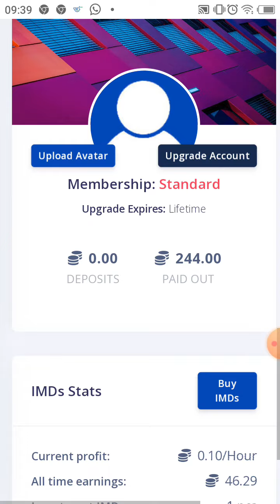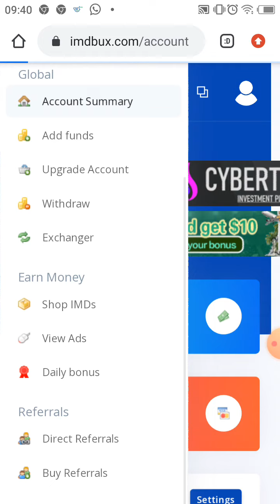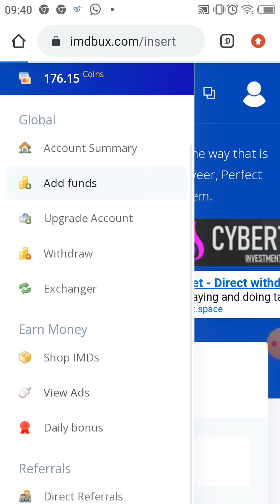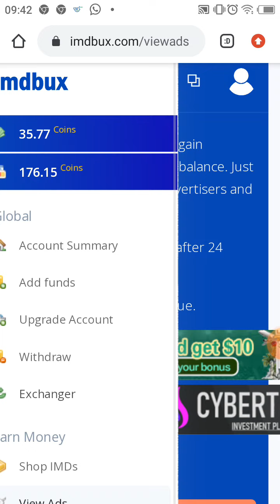IMDBUX ADS WATCHING WORK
squadhash
squadhash
squadhash
free rubbles mining website without investment earnings tips in this website we can work to watch ads and collect coins and coins withdraw from the account to payeer account perfect money and other payment method like paypal account skrill account payoneer account dogecoin account litecoin account etherrem account btc account facuetpay account a good platform to work here in advertising panel to advertise your account to make money by getting referrals you have to sale your referral you have to buy the referral and take some commission by taking the commission sale the other members you can also buy referral from user market and after purchasing the referral you can sale these referral to user market further there are options to take a survey and make money online without investment earnings earn COINPAYU withdraw from Pakistan by taking survey a real platform of survey earning in offers many other offers available to complete the different tasks and get coins and satoshi which you can convert to real money a real trusted platform of real money online earnings without investment